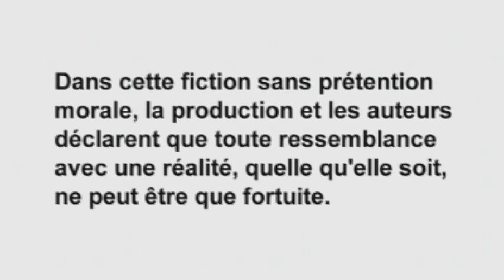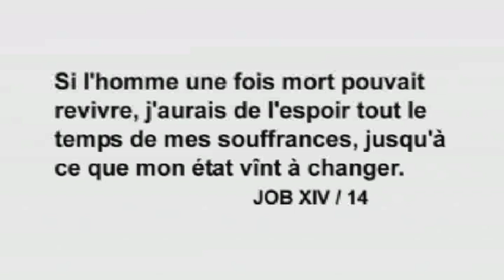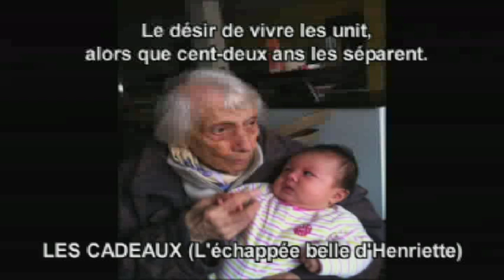les cadeaux dan